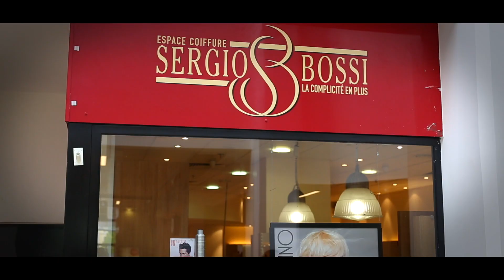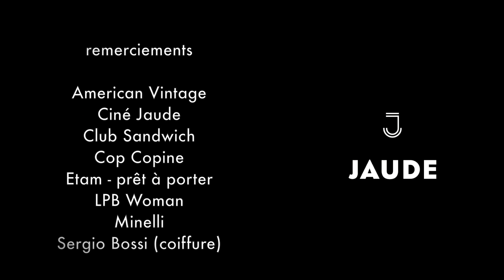Let's Look #2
[LetsLook] Romain et Olivia, deux blogueurs Clermontois, vont relever un défi mode que vous leur aurez lancé : vous êtes invité à un mariage et vous cherchez la tenue idéale, vous avez un premier rendez-vous et vous ne savez pas quelle tenue le fera craquer... Lancez-vous et laissez-vous porter : ils sont là pour vous aider !